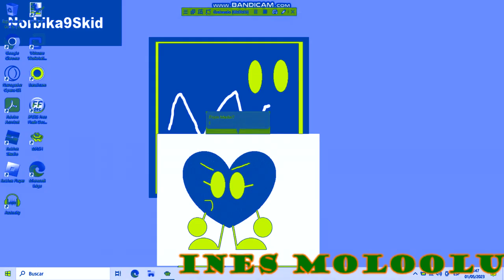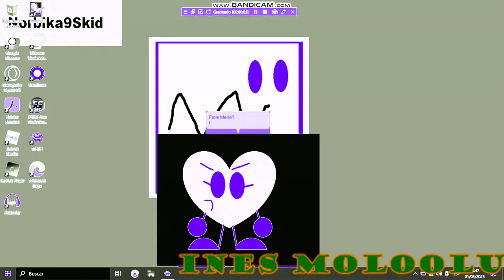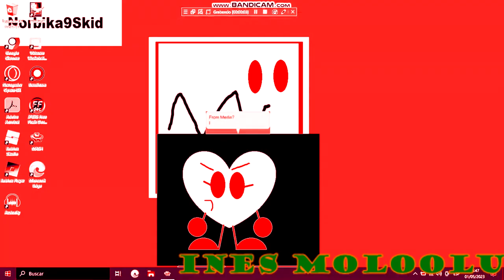Preview 2 Ines Moloolu Stuff V9 Effects (Preview 2 What Makes You Beautiful Extended Effects)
List:
Normal
Mari Group
R-Major 2002